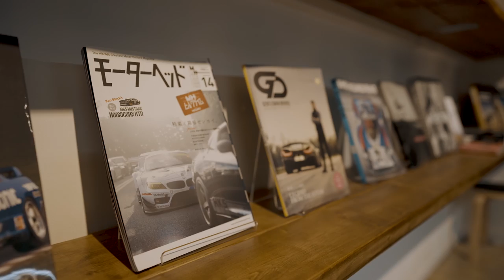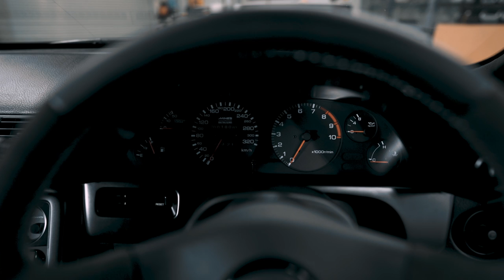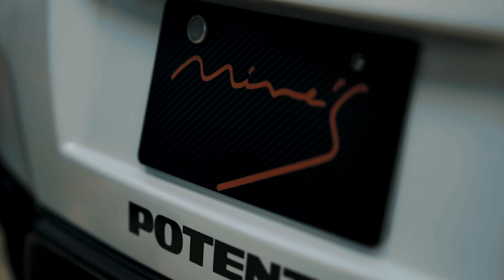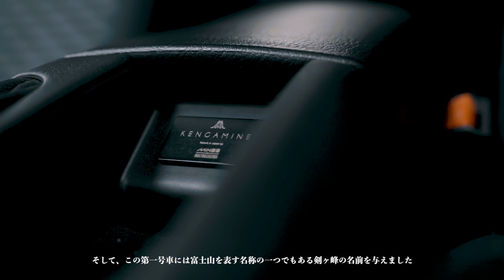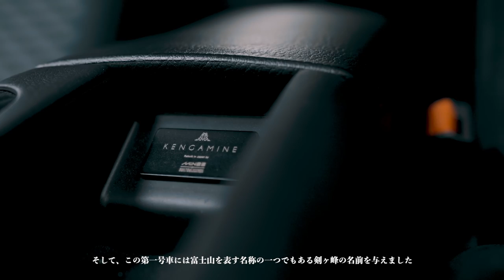Built By Legends Mine's R32 GT-R Restomod Best JDM Build Feature Video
Incorporating modern techniques and materials, their focus is to restore and recreate the Japanese tuner cars that had permanently been engraved in our memory. With the full support of the Legendary tuners, BBL takes iconic Japanese cars of the 80’s and 90’s to a whole new level, to be owned, driven and appreciated all around the world.

0:00 Built by Legends? Modify and restore cars with legends of the JDM industry.
2:13 Who is team behind Built by Legends? Masa Kuji, Katsu Takahashi and Yoshi Kasai are the principal members of BBL.
5:46 Why BBL partnered with Mine's and Spoon?
6:56 Mine's Michizo Niikura President speaks on his GT-R building concept.
8:03 Masa Kuji President of Built By Legends walk around. Masa explains the built and detail that went into completing the first Nissan Skyline GT-R R32.
10:16 Why Built By Legends and Mine's sticks to the RB26 engine?
11:25 Mine's Chief Engineer Toshikazu Nakayama on the craftsmanship to build the
12:14 Masa Kuji walk around exterior painting, spoilers, exhaust and interior.

About KurumaNFT: KurumaNFT believes in the strength of creativity and the power of community that supports the artist/brand. In phase 1, we will be launching a marketplace where car enthusiasts can buy, sell & trade premium auto NFTs. Kuruma means "car" in Japanese. NFT stands for "non-fungible token." Car NFT.